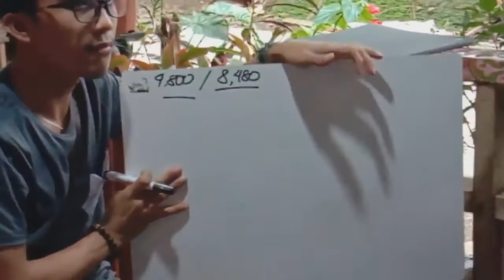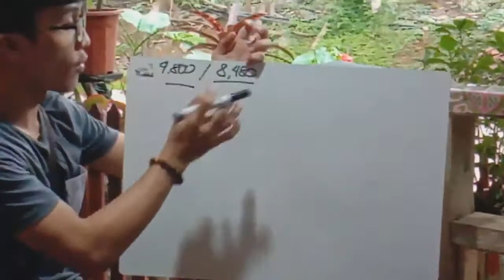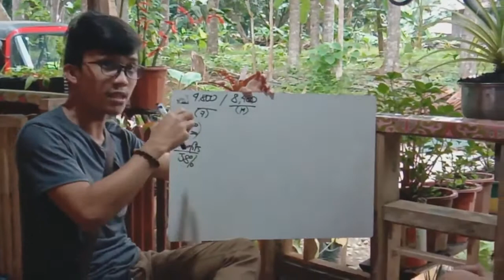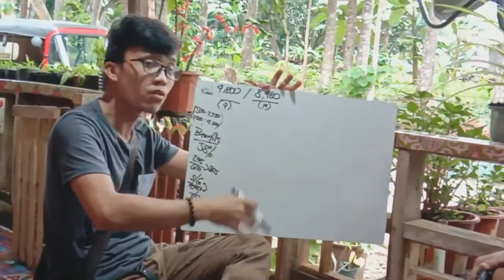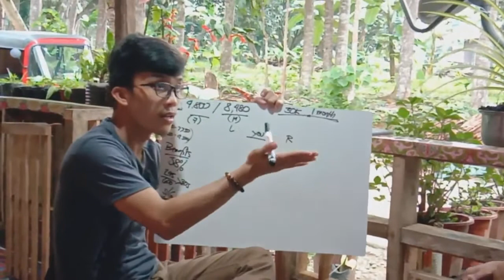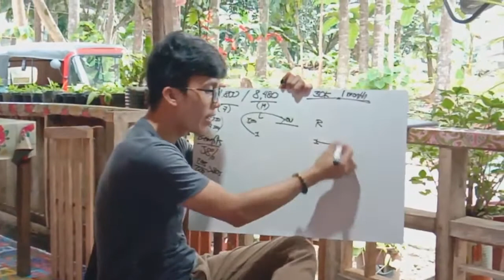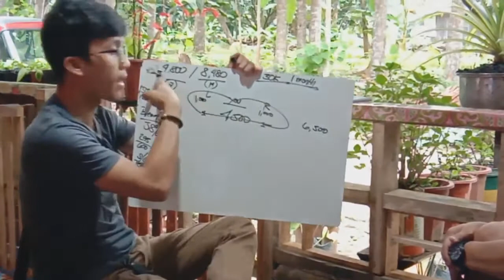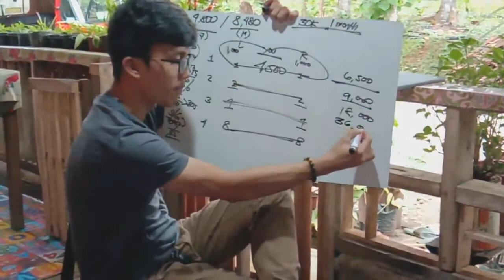INCOME SA Rising Era Dynasty...by JOSEPH ZUMEL..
marketing plan